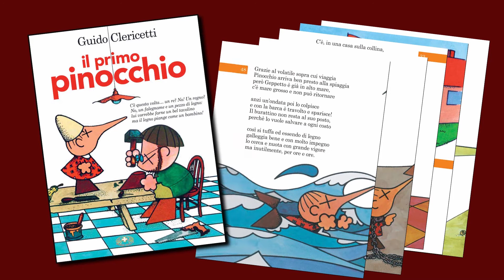Il primo Pinocchio.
L'autore ci offre una sua originale edizione in rima della favola di Pinocchio.
Book Trailer

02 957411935